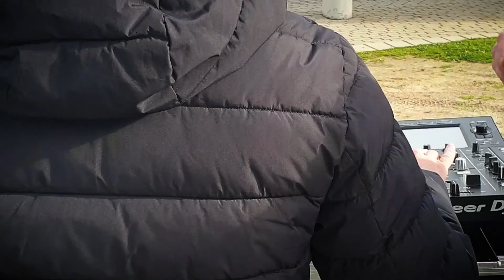Yoshi & Razner - Retaliation (Music Video)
Our track "Retaliation" is finally here... one of our own favourite tracks so far!
Retaliation is an anthem, full of energy and made with soul: Definitely a track that got the best out of us!

Once again, special thanks to David Orensanz for producing this great video!